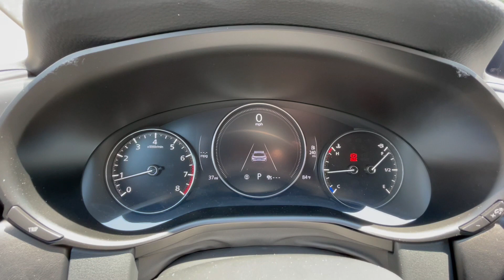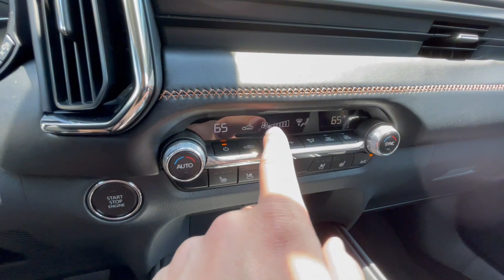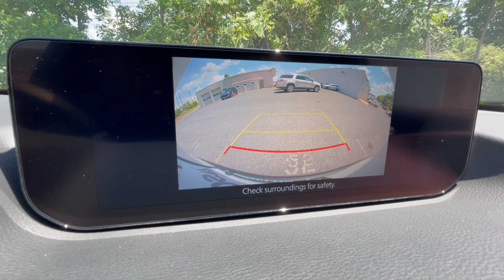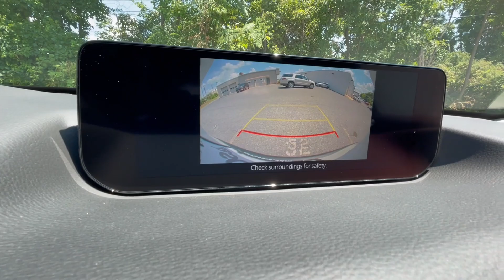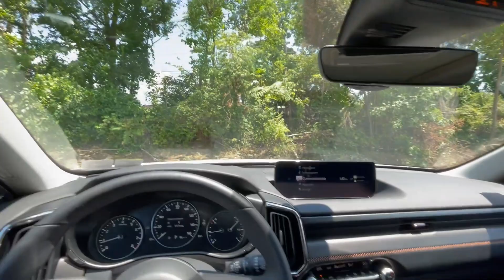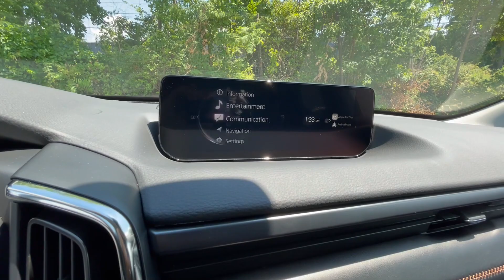The NEW 2023 Mazda CX-50 Premium Plus Is A Luxurious Compact SUV!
This is an incredibly fun little SUV, I mean it's pricey but it's really quite snazzy.
ScottMazda.com